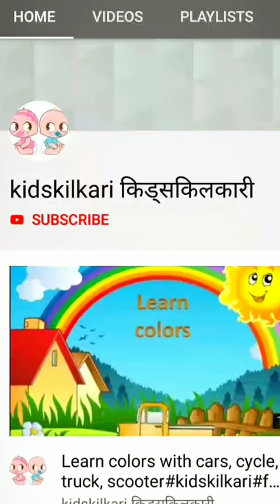Why we celebrate Republic Day?| Proud Indian| 26 January| गणतंत्र दिवस | B.R Ambedkar